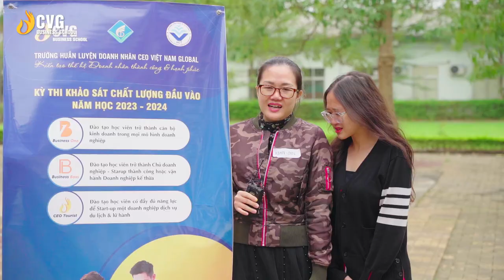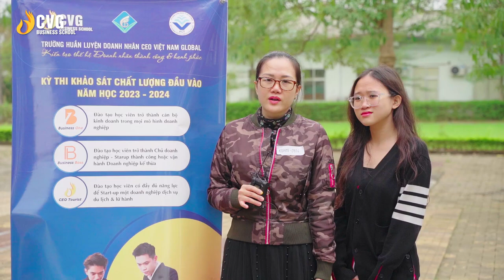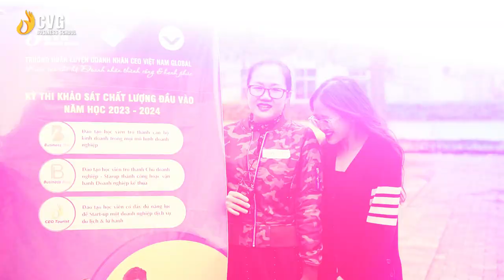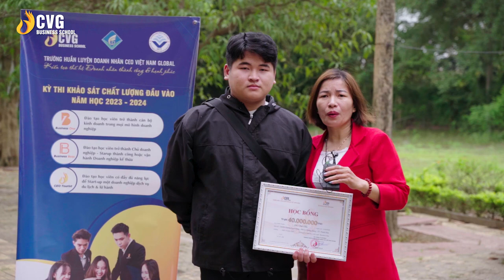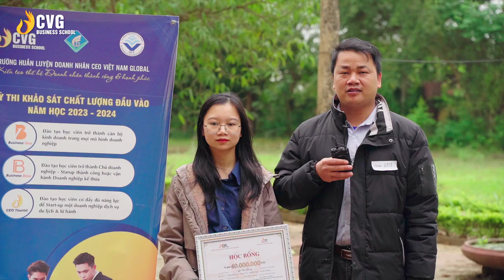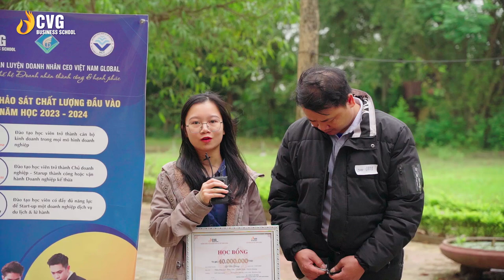Phỏng Vấn Tuyển Sinh - Lý Do Các Bậc Phụ Huynh Tin Tưởng Trường Doanh Nhân? | Trường Doanh Nhân CVG